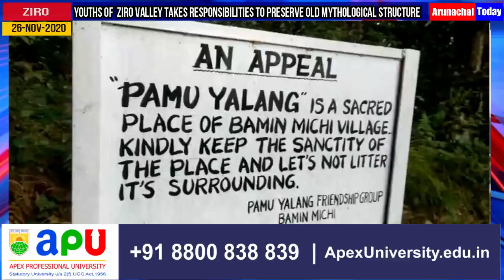Youths of Ziro Valley takes responsibilities to preserve old mythological structures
There are atleast five mythological stones at Ziro valley namely 1. Gano Pede Yalang (Stone) 2. Dukur Lyipo Yalang 3. Pamu Yalang, (Haw Stone) 4. Biinyi Biine Yalang and 5. Pabar Gyonyi Bo Yalang

Officials from  Director of Research Archeological Department teams led by Pura Koji (Archeologist),  Kago Omo ( Archeologist), and Tadu Rinku (Draftsman) visited the said site on 25th November 2020